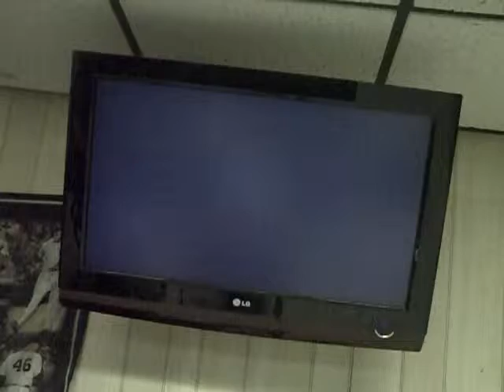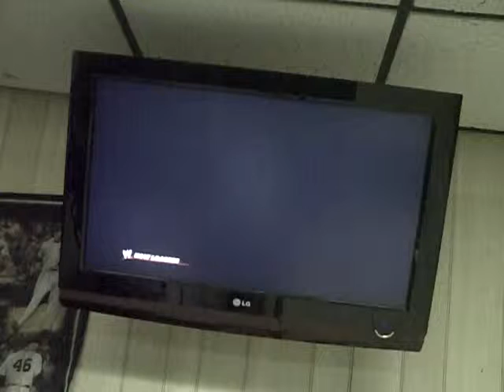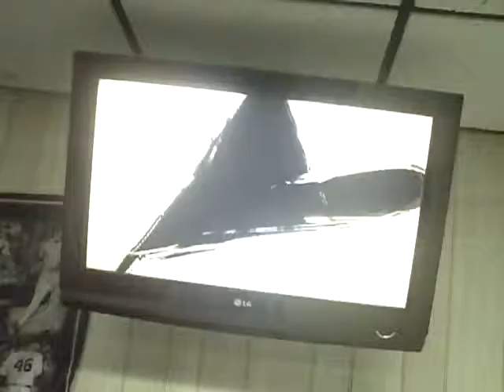Dolph Ziggler Vs. Zack Ryder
preview of tlc match sunday Dolph Ziggler Vs. Zack Ryder united states title match jack swagger in dolph ziggler corner